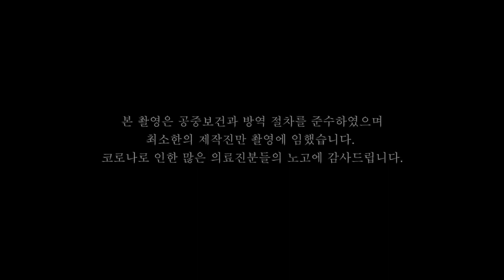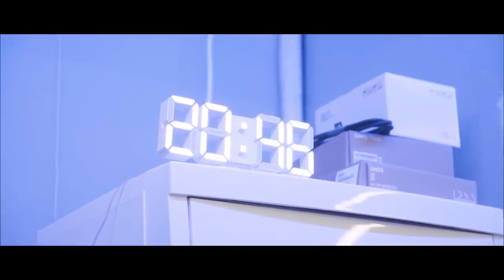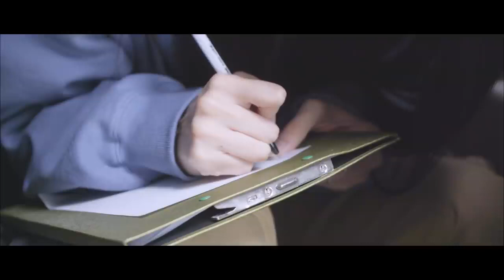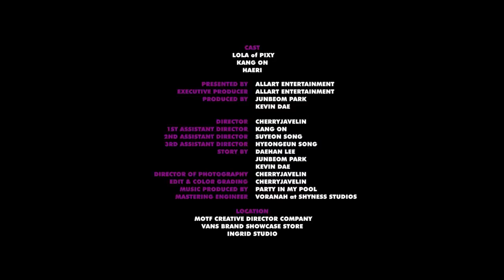[SUB ESP] [PIXY TV] EP.6 LOLA - LAST PIECE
Non-profit use.

2020.11

CAST
LOLA of PIXY
KANG ON
HAERI

PRESENTED BY
ALLART ENTERTAINMENT

EXECUTIVE PRODUCER
ALLART ENTERTAINMENT

PRODUCED BY
Junbeom Park
Kevin Dae

DIRECTOR
CHERRYJAVELIN

1ST ASSISTANT DIRECTOR
Kang On

2ND ASSISTANT DIRECTOR
Suyeon Song

3RD ASSISTANT DIRECTOR
Hyeongeun Song

STORY BY
Daehan Lee
Jumbeom Park
Kevin Dae

DIRECTOR OF PHOTOFRAPHY
CHERRYJAVELIN

EDIT&COLOR GRADING
CHERRYJAVELIN

MUISC PRODUCED BY
Party im my pool

MASTERING ENGINEER
VORANAH AT SHYNESS STUDIOS

LOCATION
MOTF Creative director company
VANS (KANGNAM)
INGRID STUDIO

PHOTO BY